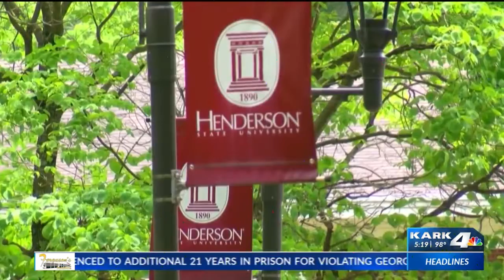Governor, Department of Education share confidence in Henderson State's future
The future of Henderson State University has been in the balance for months with massive budget cuts and layoffs following financial trouble for the school.